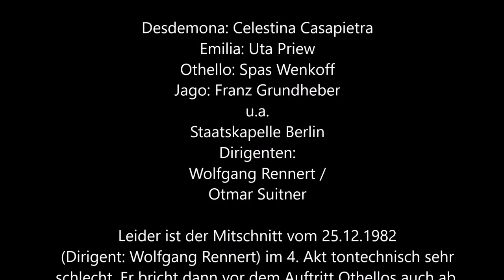Verdi: Othello - 4. Akt (deutsch, Casapietra, Wenkoff, 1982)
Leider nicht in technisch guter Qualität, aber wegen der Sänger lohnt es trotzdem:
OTHELLO (Verdi) - 4. Akt (Berlin 1982, in deutscher Sprache)
(Rennert/Suitner - Casapietra, Priew; Wenkoff, Grundheber u.a.)
Bis kurz vor Auftritt Othellos handelt es sich um die  - tontechnisch teilweise miserable - Forsetzung des Vorstellungsmitschnitts vom 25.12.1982, der dann jedoch abbricht und durch einen anderen Mitschnitt (höchstwahrscheinlich von der Premiere am 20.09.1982) komplettiert wird.
Giuseppe Verdi: "OTHELLO" - 4. Akt (in deutscher Sprache)
Dirigent: Wolfgang Rennert / Otmar Suitner (?, ab Auftritt Othellos)
Desdemona: Celestina Casapietra
Emilia: Uta Priew
Othello: Spas Wenkoff
Jago Franz Grundheber
u.a.